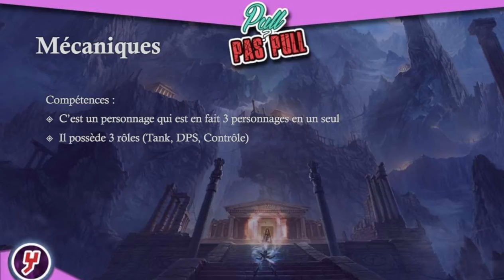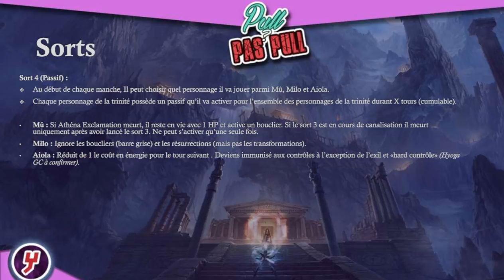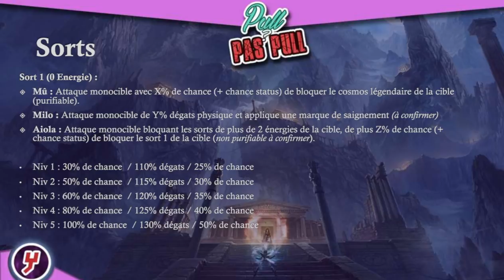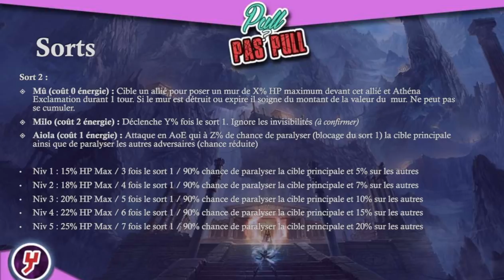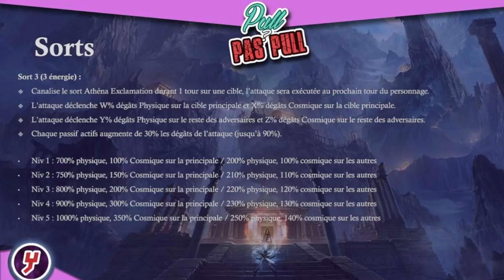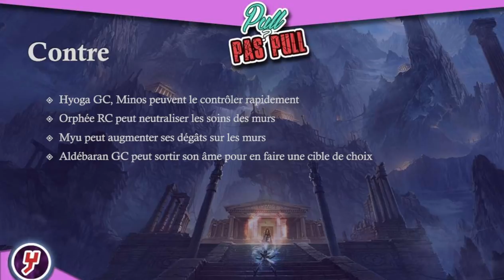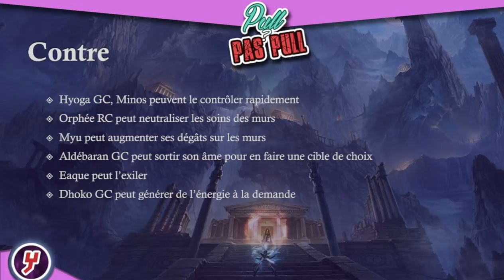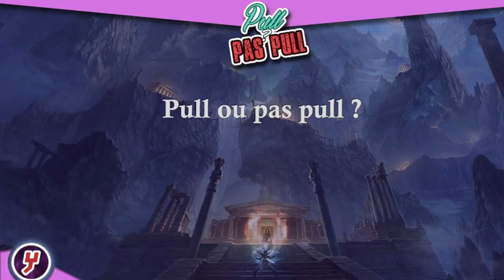SSA - KOTZ - Athena Exclamation mérite-il cette hype et ce rang de EX ?!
Preview de Athéna Exclamation mais surtout,  notre avis sur ce personnage ! Le sommaire juste en dessous :-)

Revue des éléments suivants :
- Introduction : 0:00
- Statistiques :  1:08
- Mécaniques :  2:36
- Compétences : 4:34
- Récapitulatif : 22:25
- Build : 25:50
- Les cosmos : 29:06
- Les compositions : 30:50
- Les contres : 31:57
- Pull ou pas pull ? : 33:30

Have Fun !